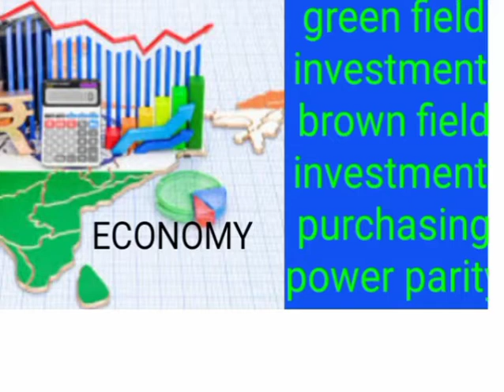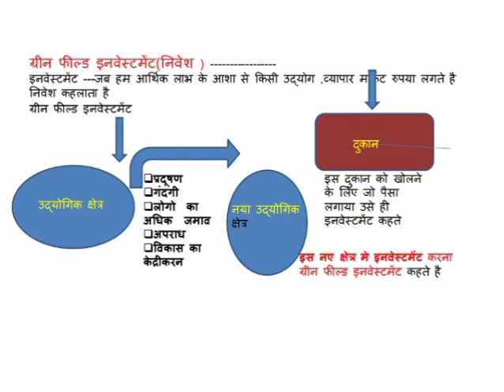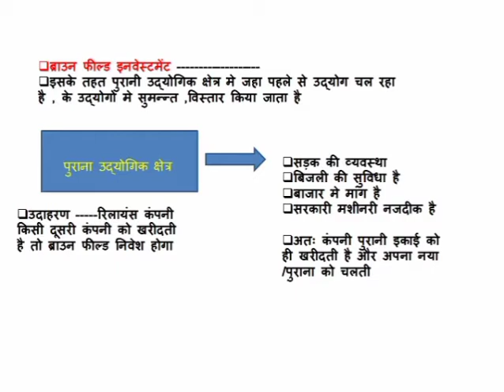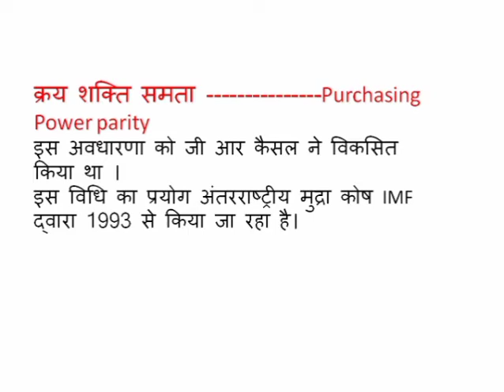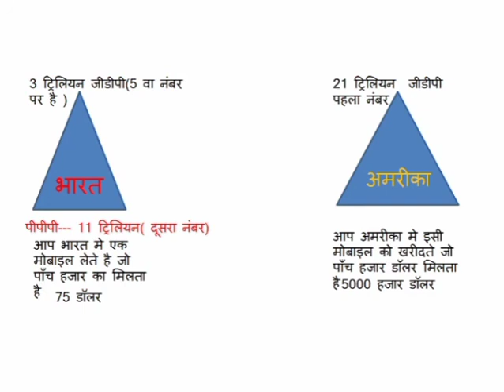IAS/PCS &OTHERS EXAM /economy green and brown field investment/purchasing power parity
examfancia